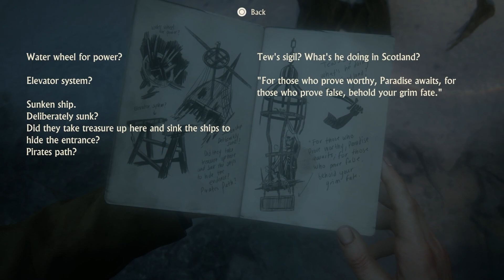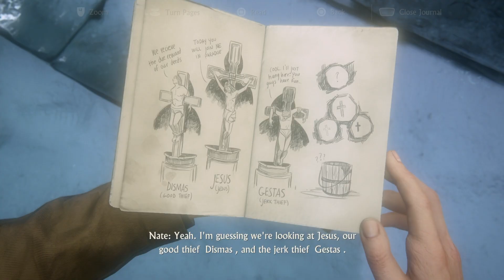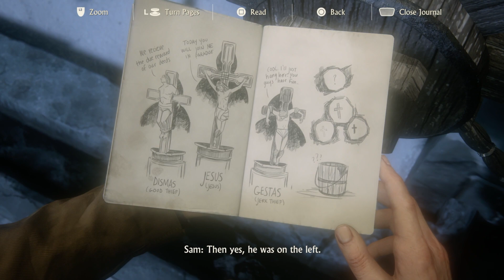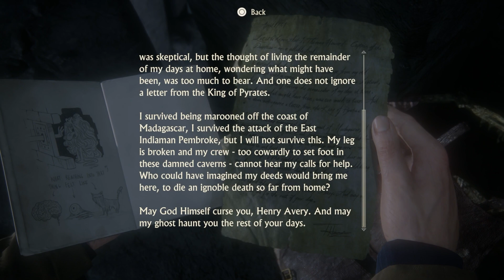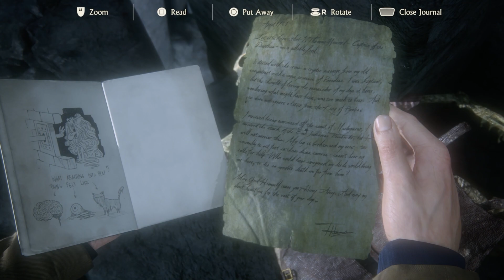Uncharted 4: A Thief's End Part 6 Crushing First Blind Playthrough Legacy of Thieves Edition PS5 HD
Uncharted 4: A Thief's End Crushing Difficulty First Blind Playthrough | Legacy of Thieves Edition PS5 HD
Part 6:
- Chapter 9: Those Who Prove Worthy

00:00:00 - Intro/Recap
00:01:09 - Gameplay/Traversal
00:05:53 - Treasure: Persian Tailoring Scissors
00:06:08 - Gameplay/Traversal
00:08:41 - Cutscene - Thomas Tew's Sigil
00:10:21 - Chapter 9: Those Who Prove Worthy
00:10:56 - Gameplay/Traversal
00:11:45 - Treasure: Lantern Mounted Flintlock
00:12:14 - Gameplay/Traversal
00:14:27 - St. Dismas puzzle
00:15:24 - Cutscene - Activating the puzzle
00:20:38 - Puzzle solved | Pulling the lever
00:22:12 - Gameplay/Traversal
00:28:00 - Cutscene - Rafe and Nadine
00:31:18 - Gameplay/Traversal
00:32:00 - Treasure: Pewter Box
00:32:18 - Gameplay/Traversal
00:34:28 - Treasure: Memento Mori Skull Watch
00:34:50 - Gameplay/Traversal
00:36:24 - Treasure: Scottish Tipstaff
00:36:36 - Gameplay/Traversal
00:38:50 - Thomas Howard's note
00:40:33 - Gameplay/Traversal
00:44:18 - Cutscene - Nadine finds Nate and Sam
00:48:08 - Encounter: The Collapse
00:50:20 - Encounter: The Tunnels
00:53:25 - Encounter: Escape
01:04:40 - Cutscene - Sully's Plane
01:07:30 - Cutscene - Elena
01:08:55 - Cutscene - Madagascar!
01:09:41 - Wrap Up | My thoughts
01:11:27 - Outro